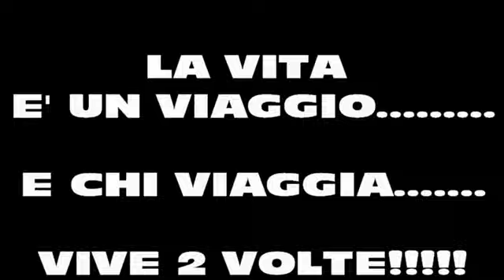saluti14 06 2014